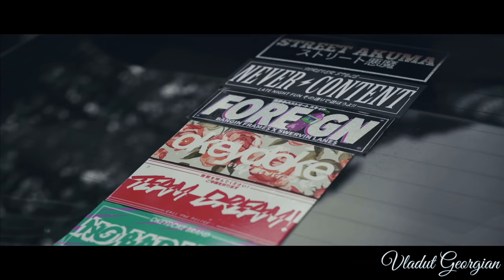Something from Robert Cristian & Sonny Flame (by Vladut Georgian)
Welcome to the 𝑽𝒍𝒂𝒅𝒖𝒕 𝑮𝒆𝒐𝒓𝒈𝒊𝒂𝒏 channel !

1.Sonny Flame ❌ @Robert Cristian  - Inna arena (Official Music Video)
2.Robert Cristian x Dayana - The Sweetest Ass In The World (Official Single)
3.Sonny Flame & Robert Cristian - Another Round
4.Robert Cristian ❌ @Sonny Flame  - On My Own
5.Robert Cristian ❌ @Sonny Flame  - LIKE A DANCER
6.Robert Cristian &  @Sonny Flame  - Red Like Ferrari
7.Robert Cristian ❌  @Sonny Flame - My List
8.Robert Cristian  ❌  @Sonny Flame - Lambo Diablo
9.Sonny Flame ❌ @Robert Cristian  - Burj Khalifa (Official Music Video)

🌐All copyright on the melody line and the song automatically belongs to the artist / artists

Both the logo, the sound equalization and the video belong 𝑽𝒍𝒂𝒅𝒖𝒕 𝑮𝒆𝒐𝒓𝒈𝒊𝒂𝒏. The song or anything other than these are copyright, which are not intended to be violated by using the song or tracks in this video.
All copyrights are automatically returned to the creator / creators and the credits are granted in the description of each video.